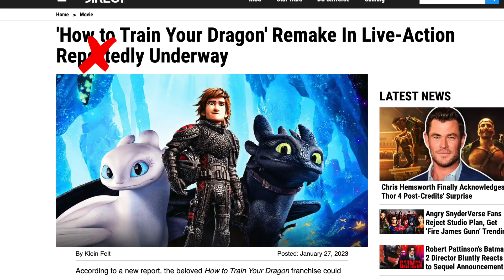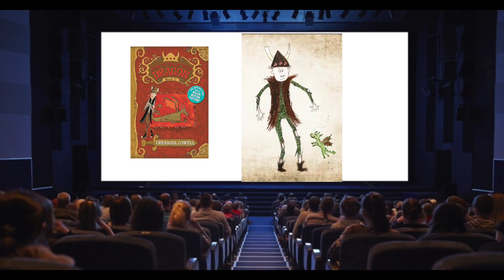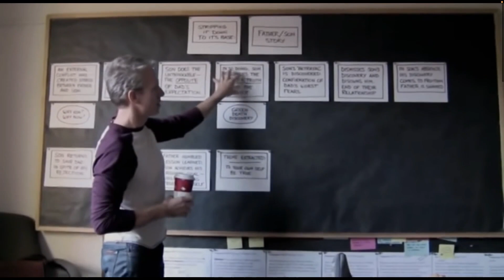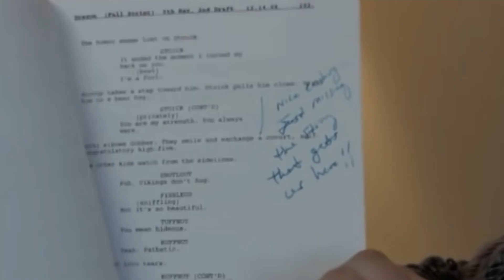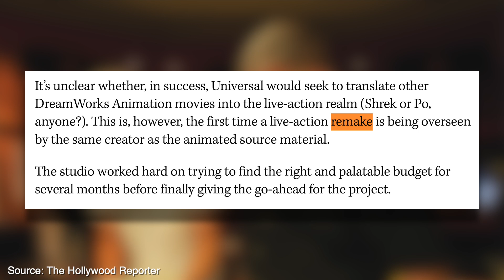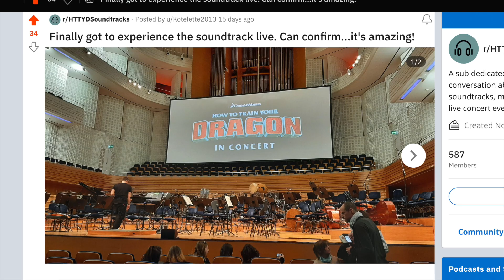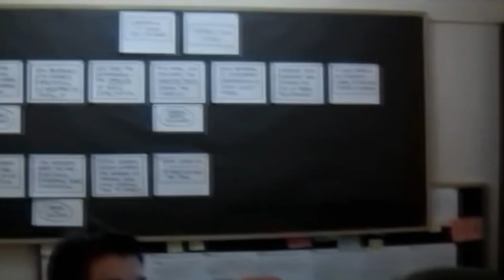The Live Action How To Train Your Dragon And Its Problems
Universal has confirmed they're making a live action How To Train Your Dragon remake with Dean DeBlois, but the movie is up against a number of problems.

Chapters:
0:00 - 0:20 The Live Action How To Train Your Dragon Movie
0:21 - 4:00 The Medium
4:01 - 5:44 The Need
5:45 - 6:58 The Fans
6:59 - 8:04 Time Frame
8:05 - 8:43 Silver Linings